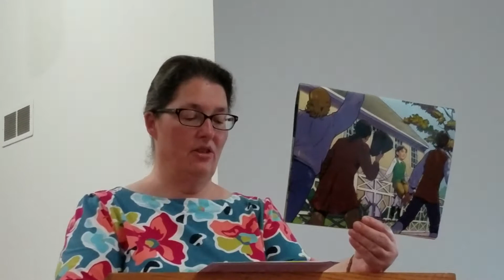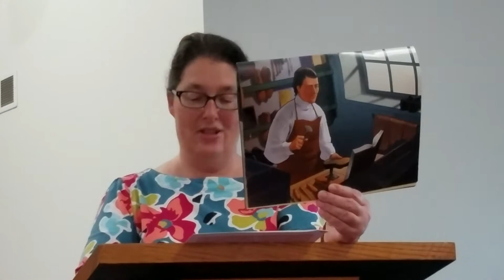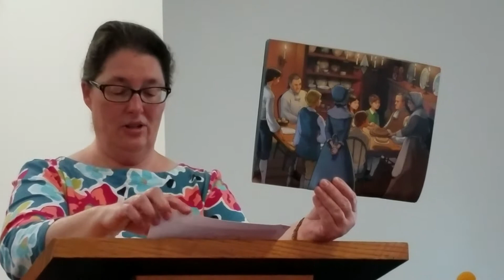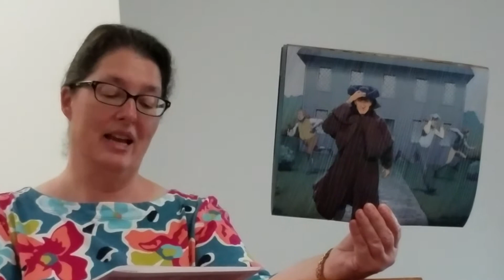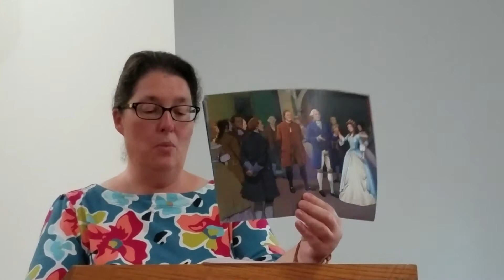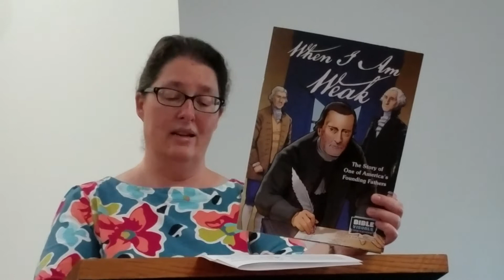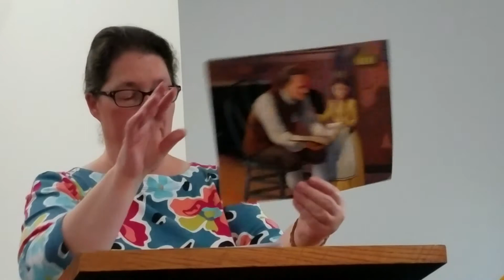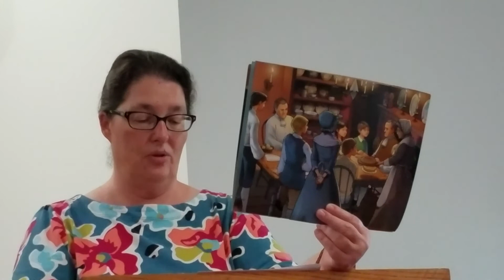When I Am Weak, The Story of One of America's Founding Fathers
A story about a Christian statesman, Roger Sherman. The only man who signed all four of our founding documents and the author of the Great Compromise,  which the ratification of the Constitution.